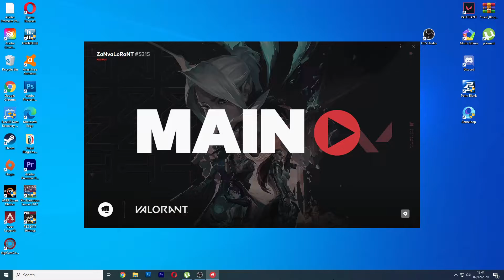THE KING OF VALORANT IS BACK !!! BAHAHA JUDUL MACAM APA INI !?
YANG MAU MABAR FF,VALORANT,PB ATAU GAME GAME SERU LAINNYA.. LET'S GO JOIN DUL .